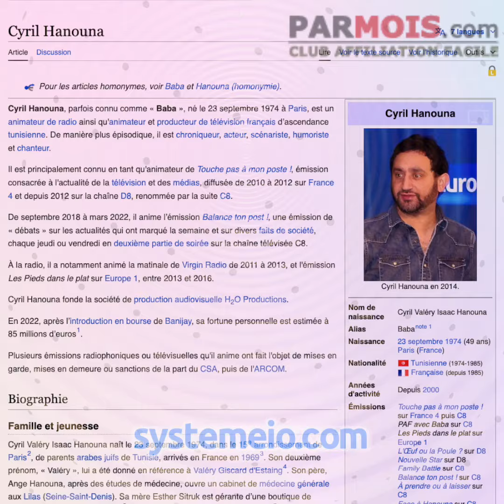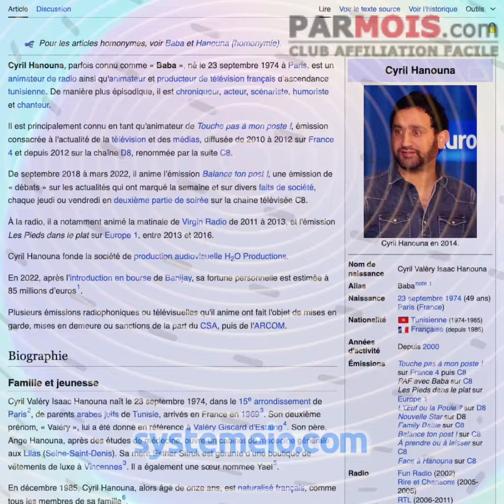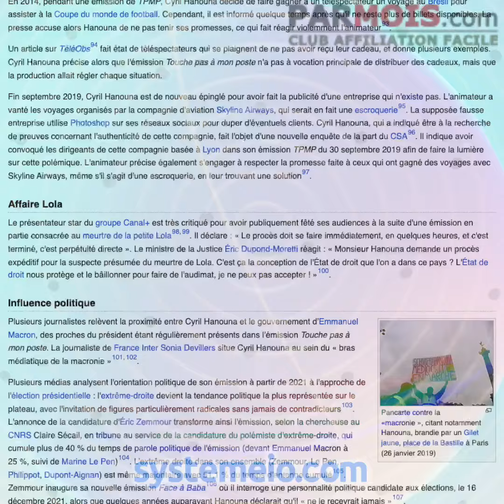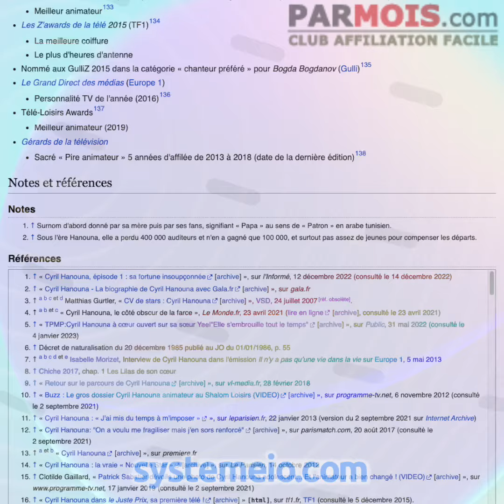Cyril Hanouna, alias Baba RAP 2